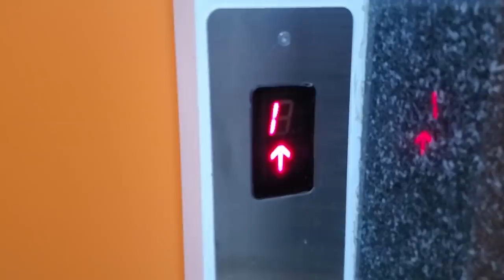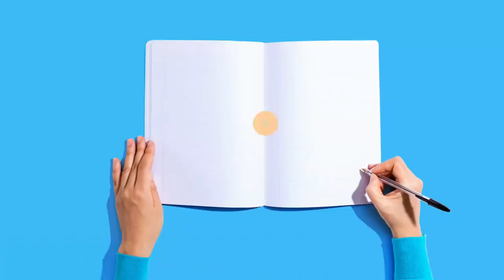Alya Padum Kashtangal | Exclusive video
Hey everyone,
Thankyou for all your love and support. This video is about some fun and happy moments during regular routine in our life.

With Love,
Sanjiev, Alya and Aila.